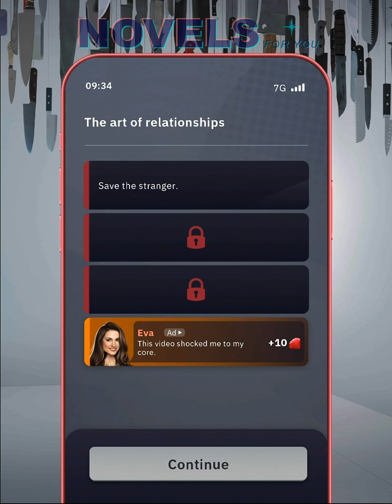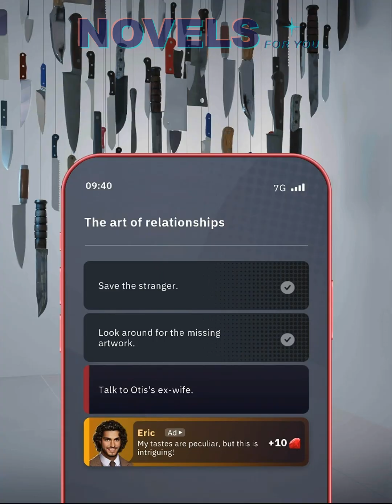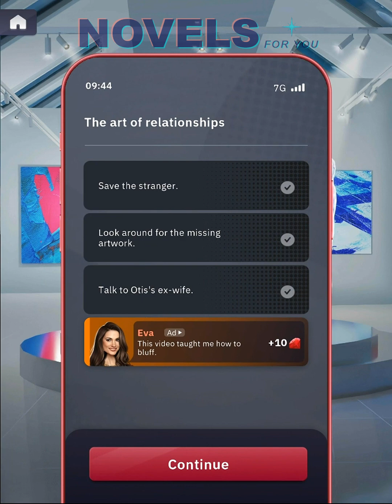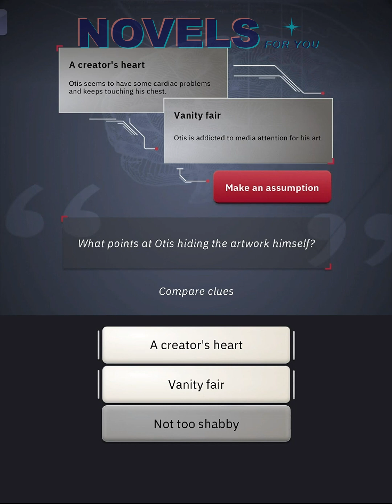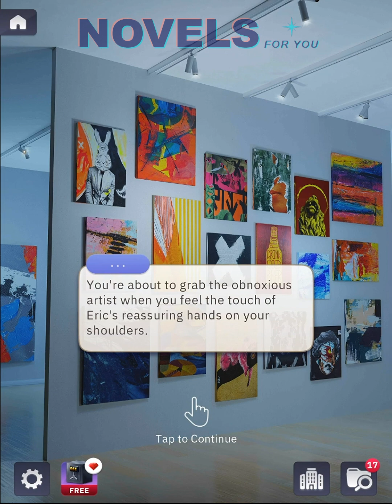🕵️‍♀️CASE 🦋THE SUBTLE ART OF DEATH - Chapter 1 of 3 / Criminal Stories CSI Episode